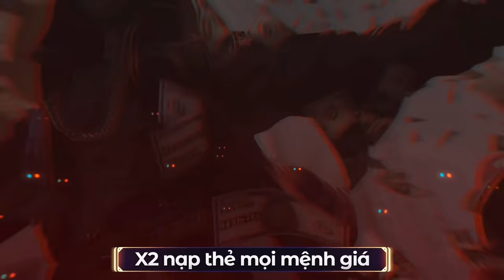[FREE FIRE ] Chạm Mặt WAG.BácGấu Trong Rank Sinh Tồn Và Cái Kết